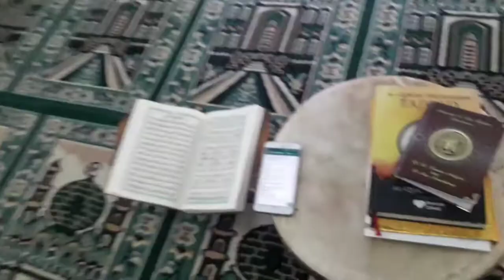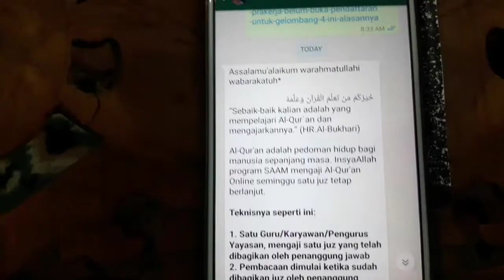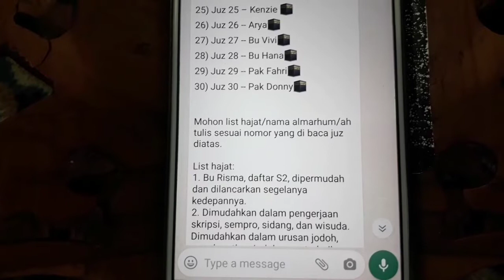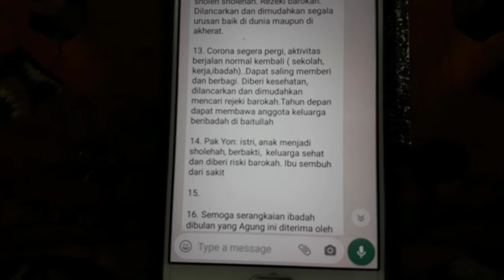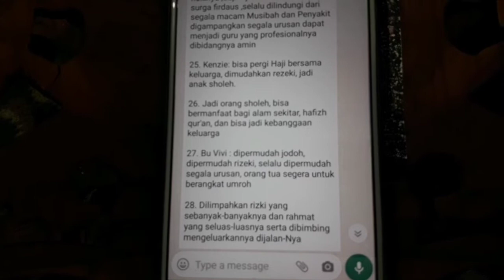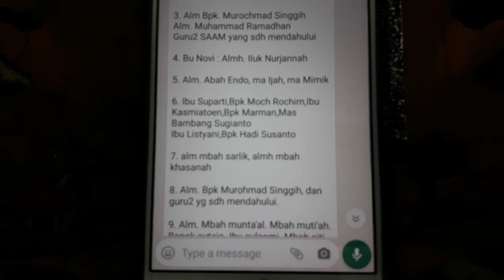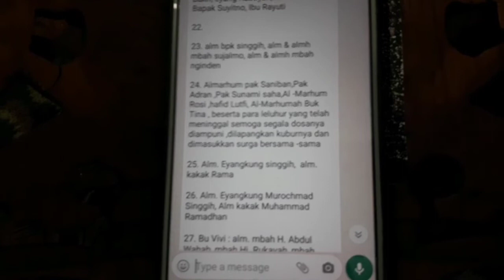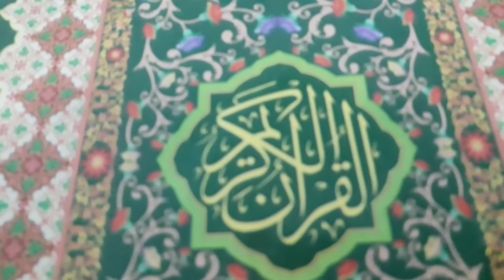Do'a Khatmil Qur'an, SAAM Mengaji Online "One Week, One Juz" Putaran Ketiga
SAAM mengaji online merupakan program mingguan, "One week, one juz". Selama seminggu setiap orang mengaji satu juz.

Khataman Al-Qur'an  30 juz ini dibagi rata dan dibaca secara online oleh Yayasan, Guru dan Staf pegawai  Sekolah Alam Avesiena Malang. Sehingga dalam seminggu bisa mengkhatamkan Al-Qur'an secara berjamaah.

Setiap hari minggu pagi di grup Keluarga besar SAAM akan dibagi bacaan perjuznya. Semua Keluarga Besar Sekolah Alam Avesiena Malang ikut membaca Al-Qur'an satu juz dalam seminggu.

Kemudian yang membaca bisa menuliskan hajat, doa & kirim fatihah untuk alm/h. Do'a Khatmil Qur'an dibacaan setiap Sabtu jam 8 malam setelah semua selesai membaca total 30 juz. Doanya dibacaan di channel ini dan ditonton serentak sekaligus di Aamiinkan secara online.

Program ini bermula ketika Keluarga besar SAAM memperingati Nuzulul Qur'an. Semua membaca Al-Qur'an  & mengAaminkan do'a khataman Al-Qur'an yang dibaca secara online di channel ini tepat malam 17 Ramadhan. Alhamdulillah berkat semangat & dukungan dari berbagai pihak, program ini berlanjut hingga saat ini.

Harapannya membaca Al-Qur'an tidak hanya dilantunkan di hari-hari besar islam saja. Tapi juga menjadi pembisaan yang baik dan menjadi sebuah gebrakan untuk mencintai & membumikan Al-Qur'an setiap saat & dimanapun kita berada.  Karena hakekatnya Al-Qur'an menjadi pedoman hidup & inspirasi sepanjang masa.